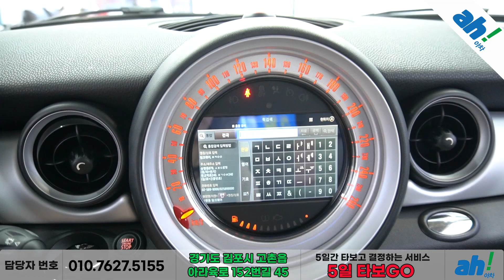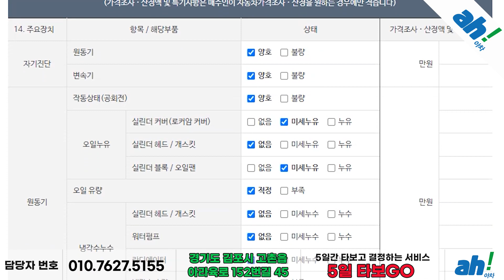[아차] 수입중고차 좋은 키로수 컨디션 굿👍 미니쿠퍼 브릭레인 에디션 feat. (23누7349)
1. 차량대금의 10% 결제 및 계약서 작성(차량 체크리스트)
2. 종합보험 가입(최소 3개월, 자차 포함)
3.5일간 타보고 구매확정 시 차량대금 잔액 및 부대비용(이전비 등) 입금 후 이전 등록
4. 타보고 차량 반납 시 이유 불문 환불 처리(제반 비용 공제)

5일간 타보고 구매 결정하실 수 있는 서비스입니다.